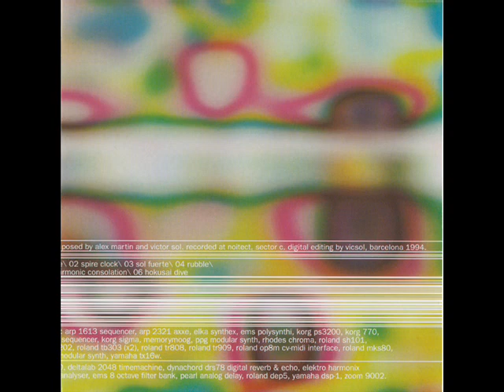[1994] earcloud - hokusai dive